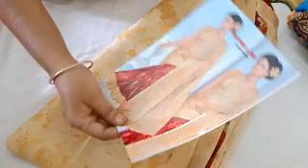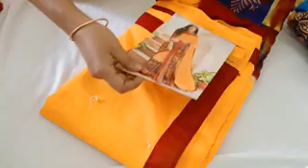(11.02.22) CATLOGUE SAREES COLLECTION WHAT'S APP NUMBER 99769 78431